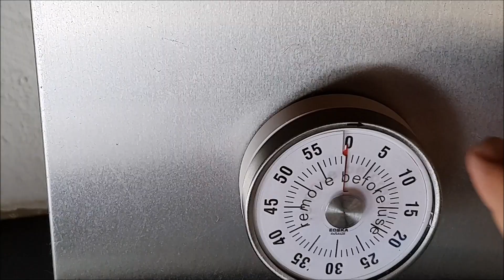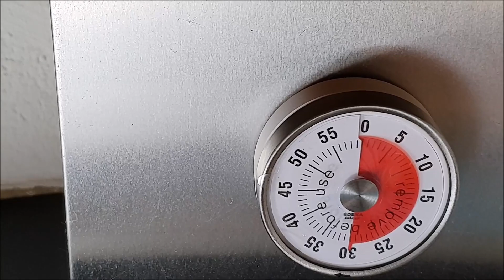Osterlamm/Osterhase backen, so geht es! 😋/ Easter bunny/Easter lamb baked loose and fluffy😋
jetzt so kurz vor Ostern möchte ich euch zeigen wie ich ein Osterlamm/Hase backe nach einem Rezept von meiner Mutter!
Sensationell locker, fluffig und mega lecker und dabei noch sehr einfach zum
nachbacken😋😋😋
Viel Spaß beim anschauen und nachbacken!
Frohe Ostern und LG Wolfgang 😁👨‍🍳
Servus dear friends,
Now, just before Easter, I want to show you how I bake an Easter lamb/bunny based on a recipe my mother gave me!
Sensationally light, fluffy and super tasty and still very easy to make
bake😋😋😋
Have fun watching and baking!
Happy Easter and Best regards Da Wolfe 😁👨‍🍳

Die Zutaten:
     3    Eier
     1    Packung Vanillezucker
     1    Packung Backpulver
125 g Butter ( Zimmertemperatur )
100 g Zucker
200 g Mehl Typ 405
    1    Form
The ingredients:
      3  eggs
      1  packet of vanilla sugar
      1  packet of baking powder
125   grams butter ( room temperature )
100   grams of sugar
200   grams flour type 405
     1  shape